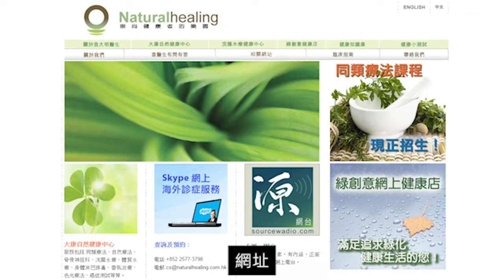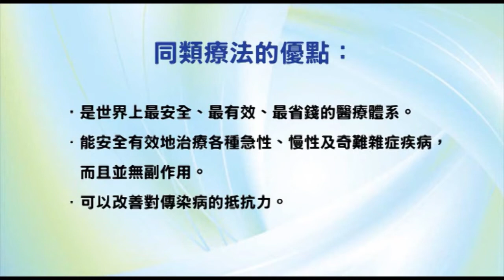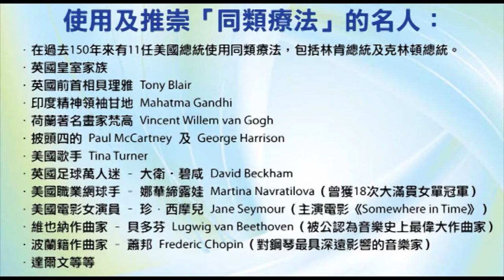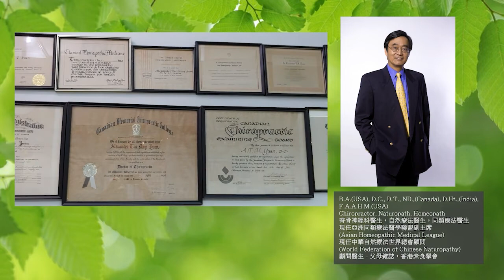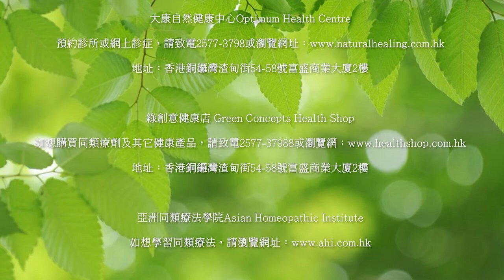《自力更生》節目重溫 - EP2 - 婚姻已死？！(上)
主持人：袁大明（自然療法醫生）、李穎康、甘永賢、鐘源、Farida

香港法律界水門事件 LKW vs DD [2010]
【疑點】
 1. 為何香港收費最貴的離婚律師會免費為雙方都免費打這場銀碼不大的官司。五百三十六萬五千元的家產連付代表雙方的六位律師費都不 足夠，這並不是甚麼正義之戰?
2. 為何一位來自北京的女仕，自己身家只有六 萬五千元，高院已判了三份之一的家產，即一 百五十五萬元的判決會仍然感覺不足，要繼續上訴至終審法庭?任何打過官司的人都知道打官 司的痛苦，律師是官司中唯一的得益人。
3. 內地的家庭文化，包括北京在內，通常是男 人將收入交給妻子作家庭開支，香港丈夫也習慣上是家庭開支的主要來源，由其當丈夫的經濟能力遠高於女方。這官司當事人家庭開支竟然是每人各出一半，絕不尋常 ，是否屬實。
4. 七年的婚姻在家庭法律上並不算是一段長的 婚姻，判一半一半的分家產也是香港前所未有。其他國家也少見。
5. 在判詞中，三位終審法官，只是由一位判決，其他兩位只是表示同意。三位終審法官都沒有家事法的專業背景。他們會否被六位來勢兇猛的離婚律師影響，作出不適當的判決呢?

這種平分家產的離婚法則在外國不斷受人質 議，在加拿大已有要求法律改革的聲音，但離 婚是律師的金礦，改革的推動力必然很慢，會 受到無窮盡的阻力。
大家常言我們是生活在一個法治的社會，但法 治的社會並不等同公平的社會。英倫法律的作者 Sir William Blackstone 有一句名言，「法律越多，公正越少。」 Frederic Bastiat 在他經典之作 「The Law 」詳述不良法律，是會造就合法掠奪 （legal plunder），侵犯個人自由，產權，破壞社會 和諧。離婚平分法帶來家庭破壞，甚至死亡的 災害，是難以估計。 在人生壓力指標上，離婚是除了意外死亡外最 大壓力的人生經歷。除了情感上的創傷，現代 的離婚還要遭受財產被合法掠奪，子女分離， 這是文明所謂法治社會中愈來愈多出現。現代 離婚法下，離婚的人越來越多，離婚律師越來 越忙，家庭關係越來越差。這場所謂先例性離 婚官司，明眼人一看就知道是雙方律師「造馬」造出來。這場官司背後充滿教唆成份及包 攬訴訟的不合法行為。目的是在香港開展肥沃 的離婚官司市場，甚麼婚前協議，婚後協議， 就會如雨後春筍，令律師生意大增。 香港病了，而且病得愈來愈嚴重，我 們不能坐視不理。